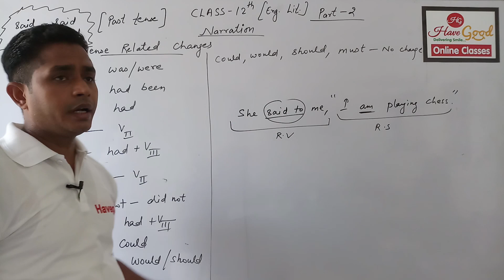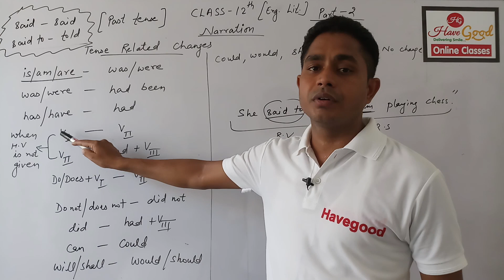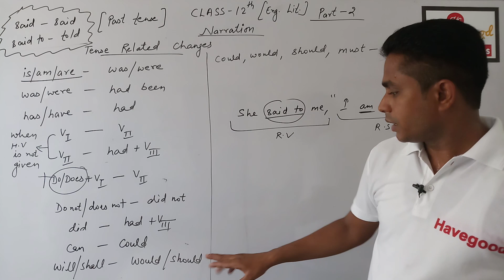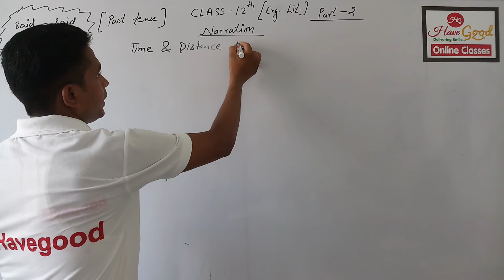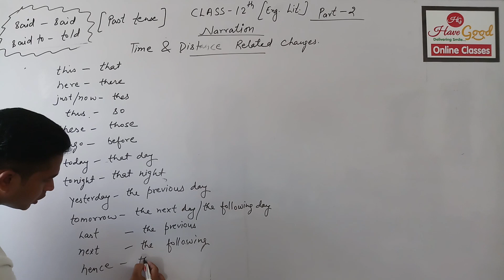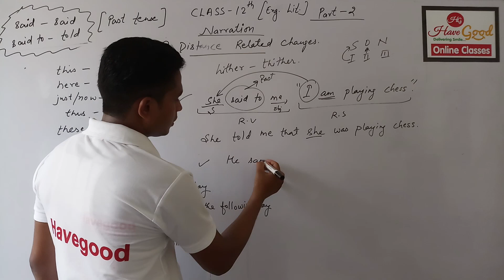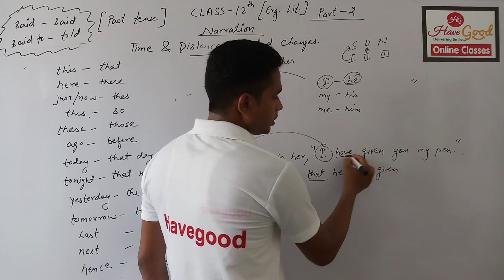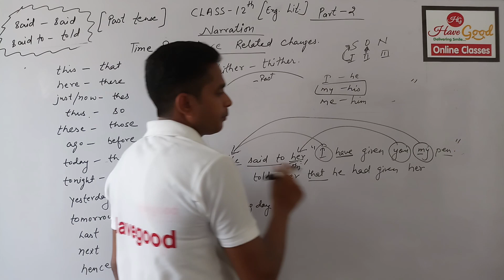NARRATION (PAST TENSE) PART-2 CLASS 12TH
havegood online classes provides class 3rd to 12th , REET, PATWAR, CONSTABLE, IIT, NEET Courses at very minimum charges. starting from 66 Rs. to 799 Rs. and provides you the best and experienced faculty. join havegood online classes to increase your knowledge and skills.